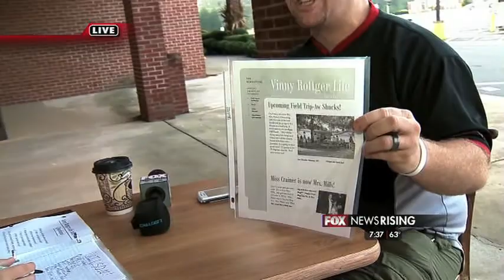DOLCE PARADISO TV SPOT 01